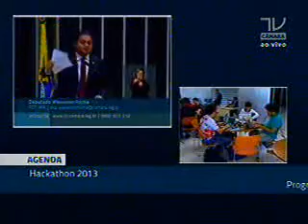O deputado Weverton denuncia a situação dos pequenos produtores maranhenses.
Deputado Weverton utilizou o Plenário para denunciar a situação de terror que pequenos produtores e agricultores rurais têm vivido no interior do Maranhão, especificamente na área da Terra Indígena Awá Guajá, onde a prefeitura de São do Caru recebeu do Exército a solicitação de liberação da escola Aldenor L. Siqueira para realizar o que acreditam ser a Ação de Desintrusão dos moradores da região. Mesmo sem haver quaisquer dialógo, plano de realocação e indenização aos pequenos produtores, que já estão na região, desde antes da criação da reserva.

O deputado também denunciou a falta de transparência no processo. "Solicitamos o Plano de Desintrusão ao Ministério da Justiça desde o dia 19 de setembro e até o momento não obtivemos qualquer resposta", declara o parlamentar maranhense.

Em sua fala, Weverton, ressaltou que o clima no municipio de São João do Caru é de terror, e alguns agricultores temem por suas vidas na defesa de suas propriedades. "Se houver qualquer derramamento de sangue, não foi por falta de aviso", alertou deputado Weverton.